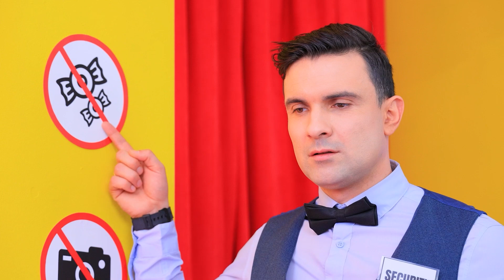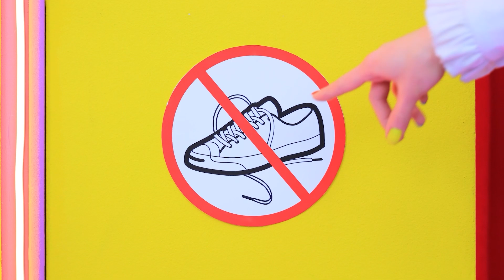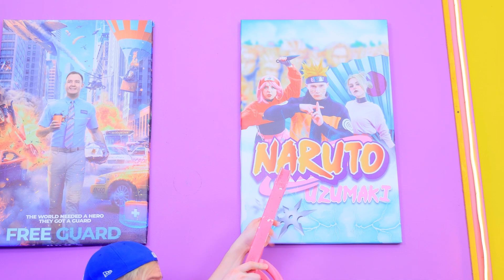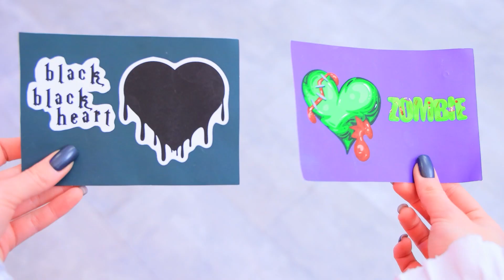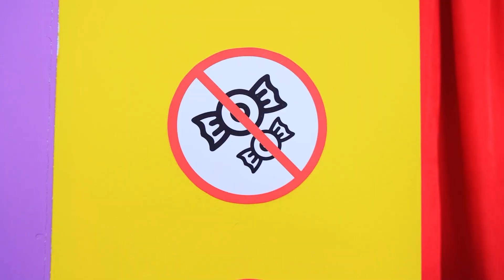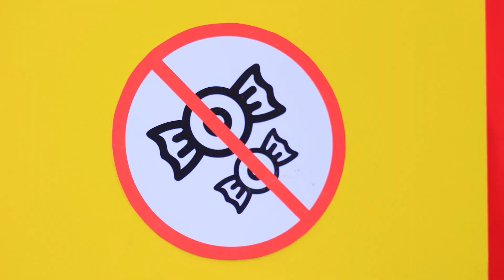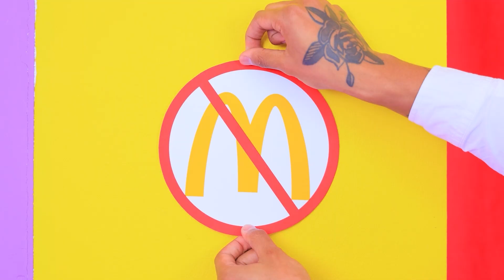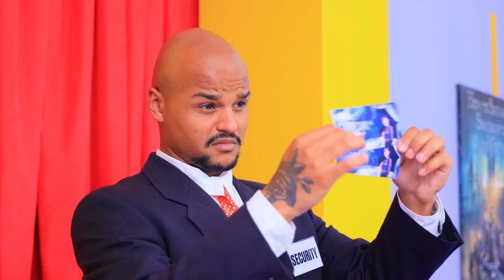Wednesday Addams! Cara Menyelundupkan Permen Melewati Wednesday Addams!